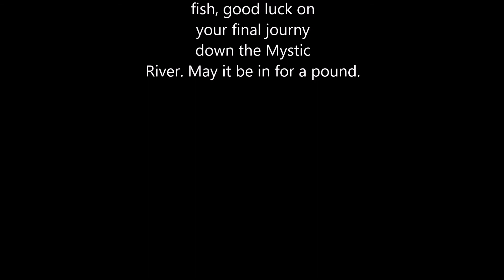End of an Era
An in for a penny in for a pound funeral for our beloved 11 year old fish.